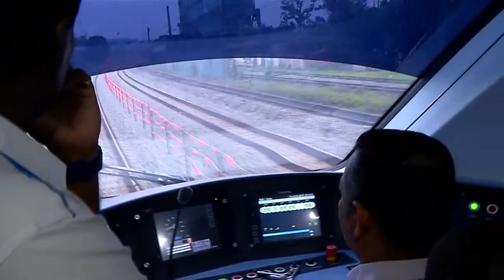交长与中国大使共乘ETS 展开铁路外交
首相敦马哈迪上任后频频走访日本，和前朝相比鲜少和中国接触，不禁被外界批评他老人家亲日反中。经过敦马昨天撇清谣言说他是中国的好朋友之后，今天交通部部长陆兆福和中国驻马大使白天也双双乘搭电动火车，到霹雳州参观中国的铁路建设中心，展现马中双方亲密的“铁路外交”关系。